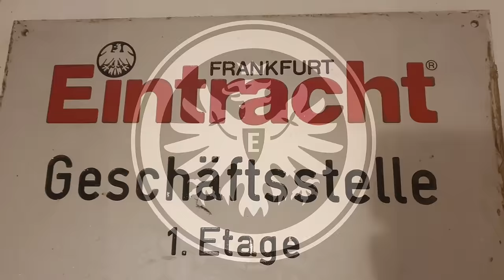Eintracht Frankfurt CD KLASSIKER 125 Jahre - Trailer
Musik- und Videoproduktion: Ralf Holl
SOCCER RECORDS / footballmusic / B. Beat - Holl und Vieth /
Danke allen beteiligten Musikern sowie den Verantwortlichen von Eintracht Frankfurt für deren Unterstützung zu diesen Projekt.